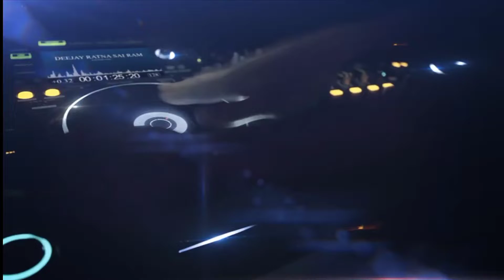ALAI BALAI _ PART 2 _ remix alaibalai bassboosted rammiriyala djsong _ ALAI BALAI SONG REMIX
hope u guys all like the remix

for more
and click bell icon to get all my new notifications

IT IS NOT FOR SALE OR PROFIT MAKING. THIS IS INTENDED TO SHOW THE CREATIVITY OF THE ARTIST INVOLVED. The Original copyright(s) Is (are) Solely Owned By the Music Company(s) / Original Artist(s)/Record Label(s) | Copyright holders |••­­­­­ ­• Please do not issue a "Copyright Strike" against the channel as it affects my channel and all previous work.